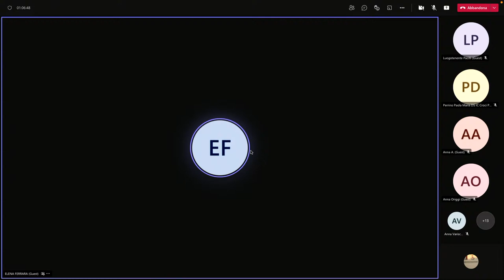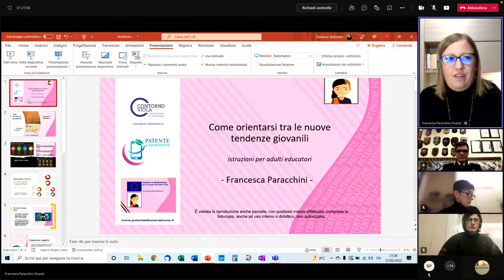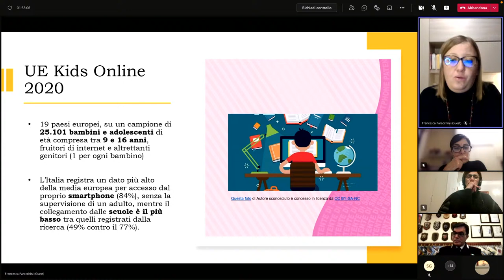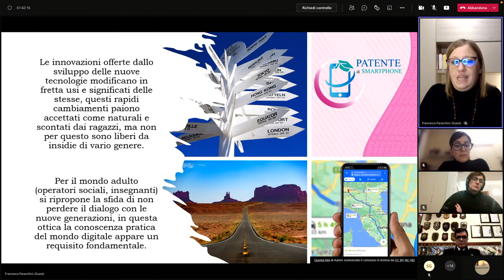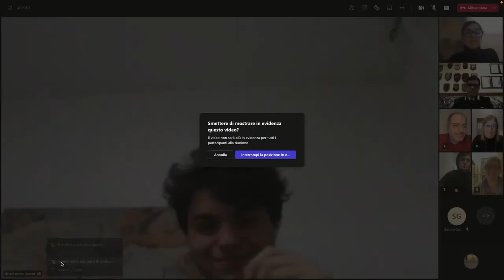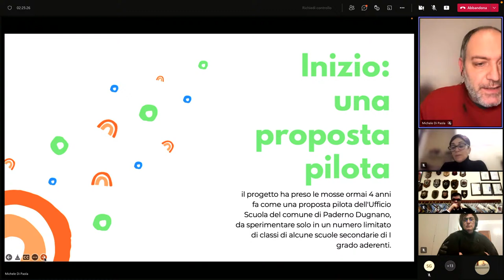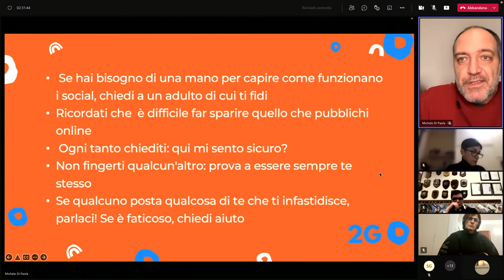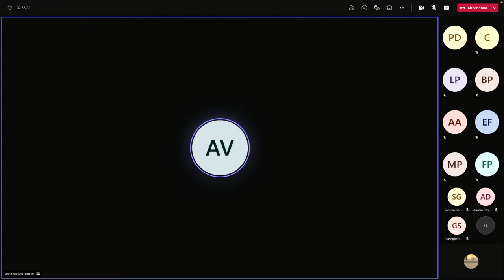ADOLESCENTI E WEB - Un'alleanza educativa per crescere buoni cittadini digitali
Nell’ambito delle iniziative del ciclo Adolescenti e web, un incontro che affronta i temi sulla prevenzione e il contrasto ai bullismi, sulla identità digitale e la sicurezza in rete, sulle responsabilità personali e genitoriali.
Durante la serata saranno inoltre presentati i due progetti:

PATENTE SMARTPHONE
progetto inter regionale realizzato dalla Rete delle Scuole Secondarie di Paderno Dugnano e l’I.C. Giovanni XXIII di Cusano Milanino
(rivolto alle classi prime delle scuole secondarie di primo grado e all’Istituto di I.S.S. C.E. Gadda)

EDUCAZIONE ALLA LEGALITA'  DIGITALE - LE PRATERIE DEL WEB
dall’Amministrazione Comunale nel Piano per il diritto allo studio e curato da Spazio Giovani Coop. Sociale Onlus
(rivolto alle classi seconde delle scuole secondarie di primo grado)

PROGRAMMA:

SALUTI ISTITUZIONALI
Ezio Casati – Sindaco di Paderno Dugnano
Anna Varisco – Assessore alla Scuola

RELATORI
Elena Ferrara - Senatrice, Promotrice della Legge 71/2017
Paola Biavaschi - Docente Università degli Studi dell’Insubria
Francesca Paracchini - Pedagogista - Ass.ne Contorno Viola di Verbania
Mar. Pasquale Pacilli - Arma dei Carabinieri - Paderno Dugnano
Docenti degli Istituti Comprensivi - Referenti progetto
Patente di Smartphone
Studenti dell'I.I.S. C.E. Gadda - Partecipanti al progetto
“Patente di Smartphone”
Michele Di Paola - Referente progetto “Educazione alla legalità digitale -
Le praterie del web”

Saranno presenti all’incontro i Dirigenti Scolastici
Dr.ssa Antonella Caniato - I.C. Allende
Dr.ssa Anna Origgi - I.C. De Marchi
Dr.ssa Simona Quilici - I.C. Paderno
Dr.ssa Anna Asti - Scuola Don Bosco
Dr.ssa Ornella Campanella - I.I.S.S. Gadda
Dr.ssa Daniela Voto - I.C. Giovanni XXIII di Cusano Milanino

MODERATORE
Dr.ssa Paola Maria Perrino
Dirigente Scolastica dell’I.C. Croci

L’ incontro, gratuito e senza necessità di iscrizione